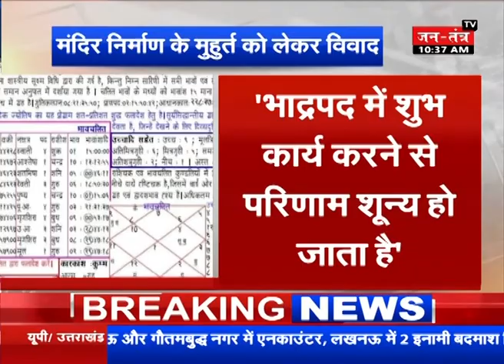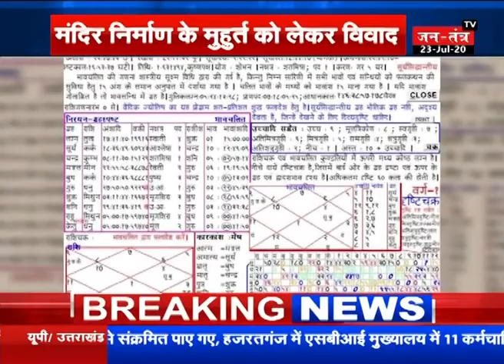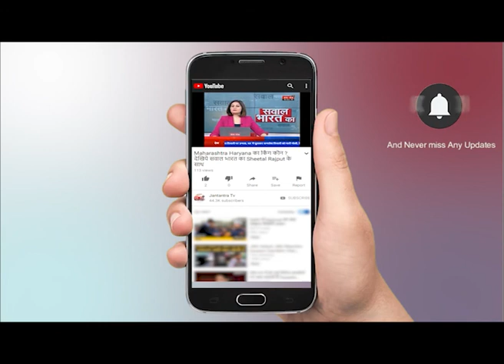Ayodhya : मंदिर निर्माण के मुहूर्त को लेकर विवाद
WATCH Ayodhya :  मंदिर निर्माण के मुहूर्त को लेकर विवाद  ON JANTANTRA TV